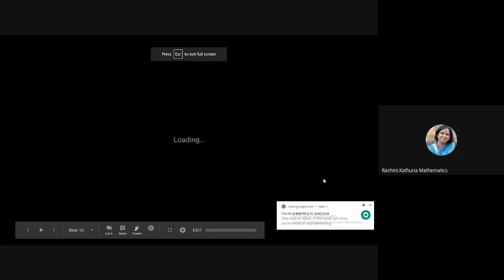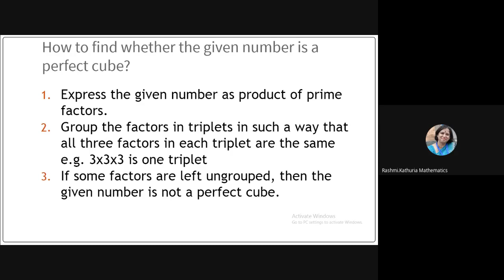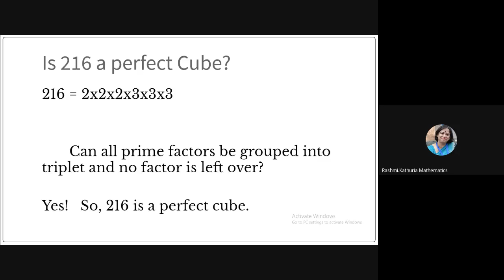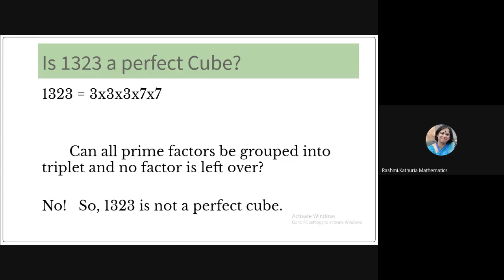How to find the given number is a perfect cube or not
Class 8 Mathematics Ch Cubes and Cube Roots

For watching more videos on explanations and solutions of questions of chapter cubes and cube roots